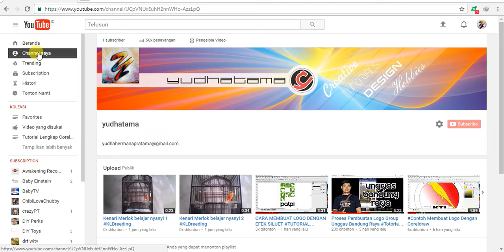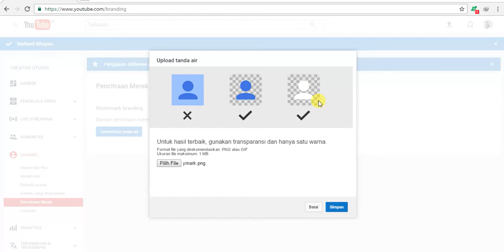Cara Mudah Membuat Watermark Tombol Subscribe di Pojok Kanan Bawah Video Youtube